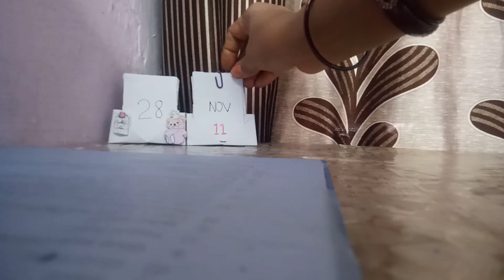🏡 घर छोटा हो या बड़ा क्या फर्क पड़ता है 🤷 बस साफ सुथरा होना चाहिए!💁house cleaning routine 🌺